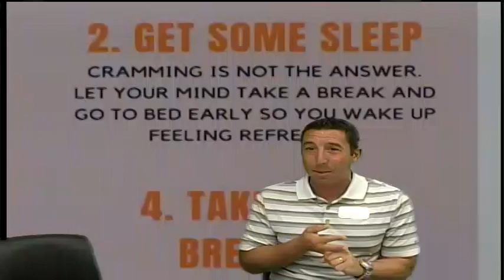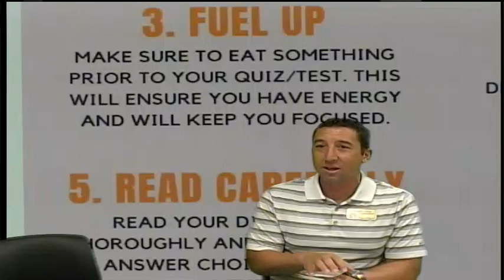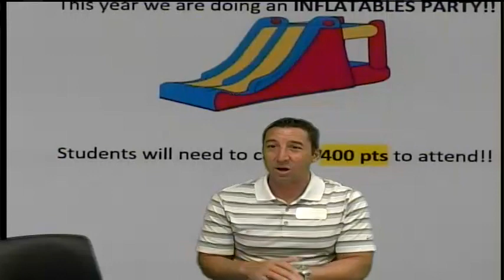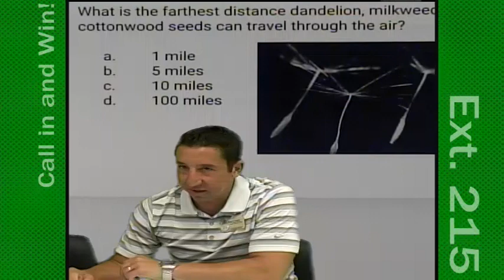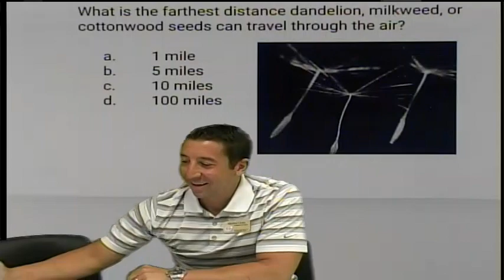Hector Cafferata News Recording 783 PGM